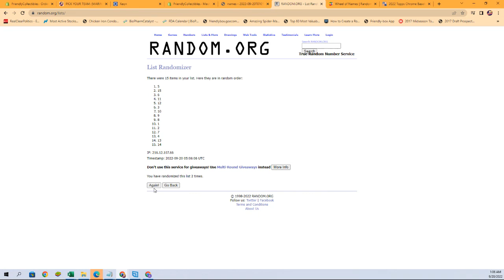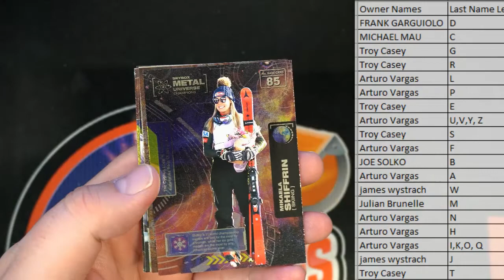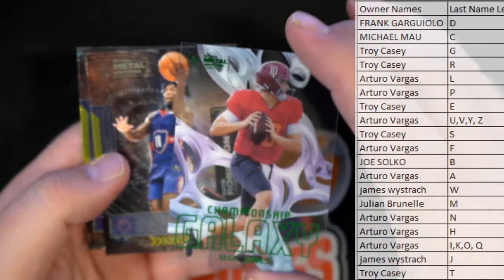2021 Upper Deck Skybox Metal Universe Champions Hobby ID 21SKYBOXMETAL221